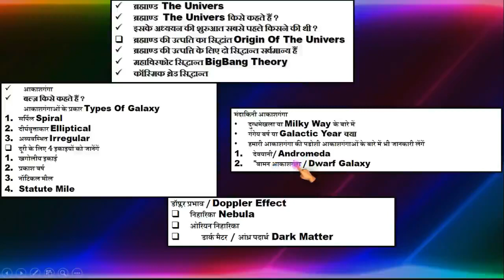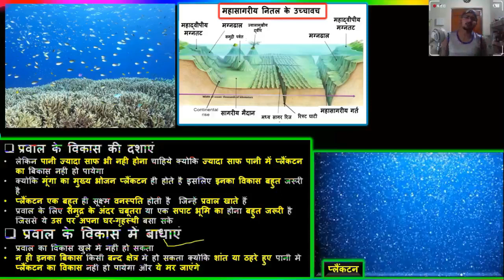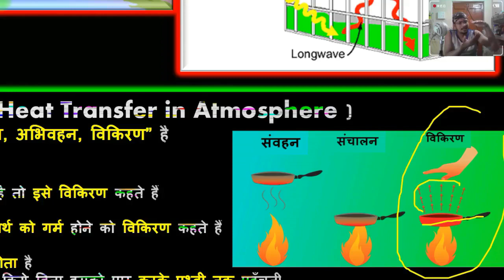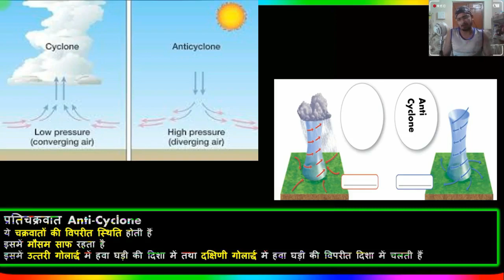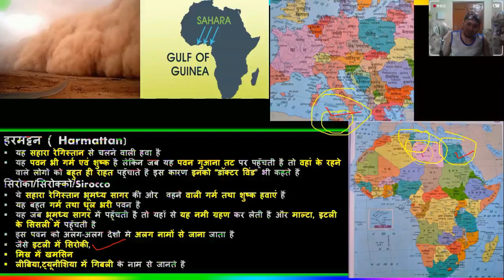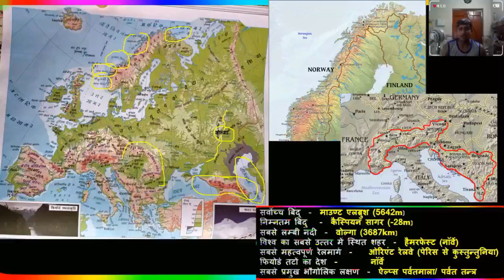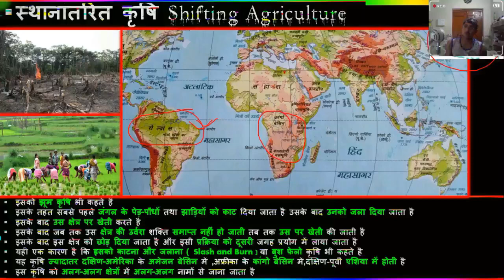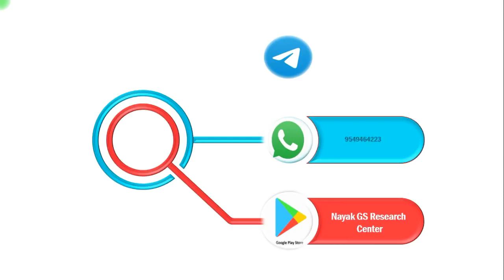World Geography Marathon Class For UPSC , RAJSTHAN SI , SSC CGL , NDA , RAS , MPPSC , SI Exam , MPSC